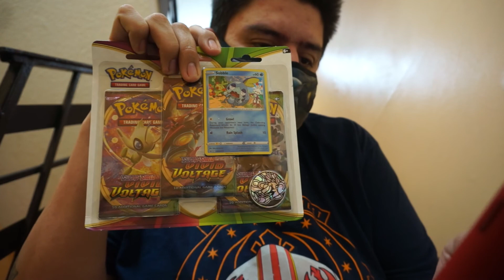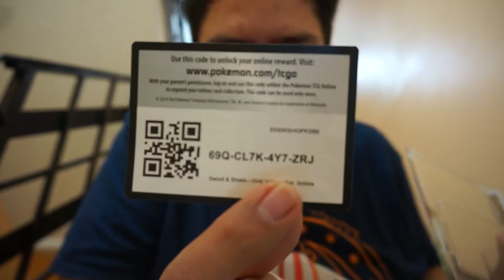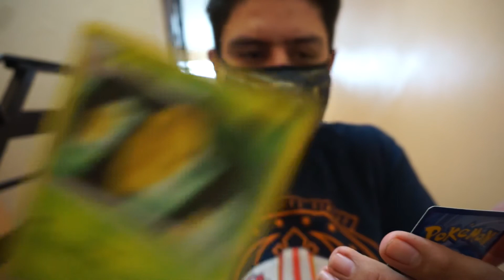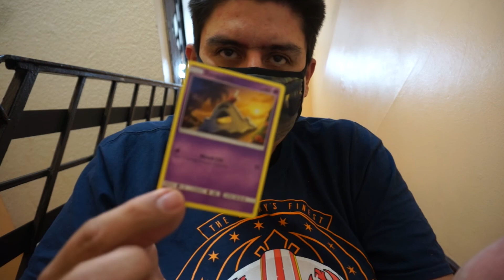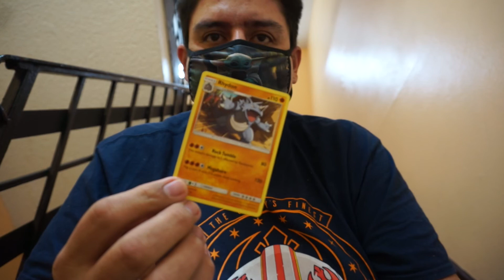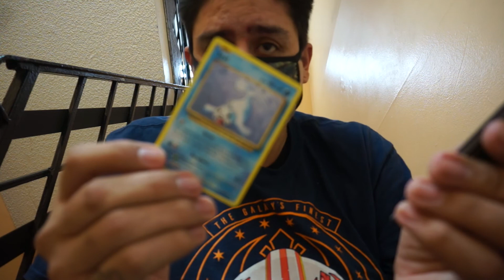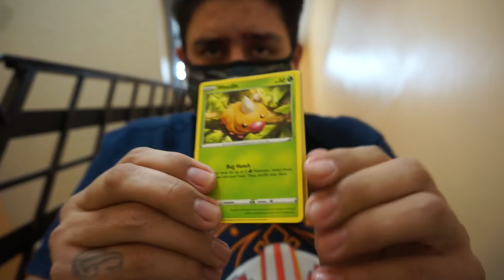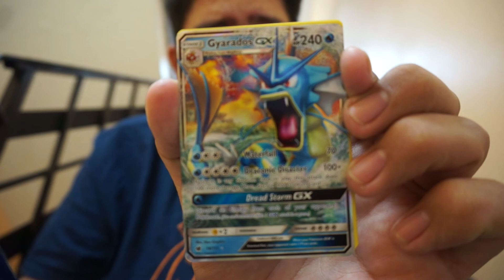My first opening Pokémon cards video and I pulled my second favorite Pokémon as a go halo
Sorry about the quality of video it’s a working progress but try to enjoy more videos to come and I call halos shiny a lot